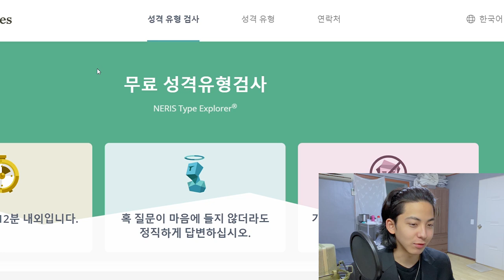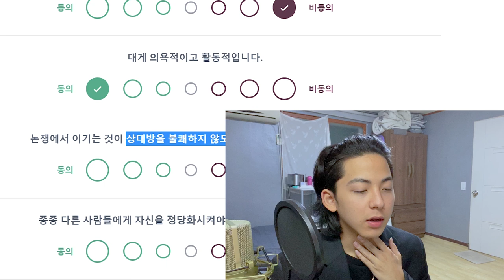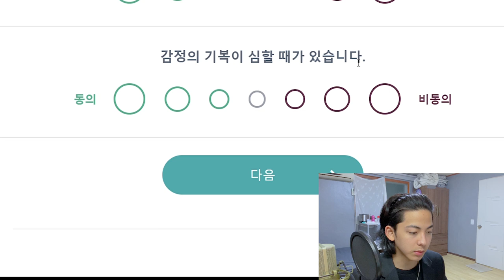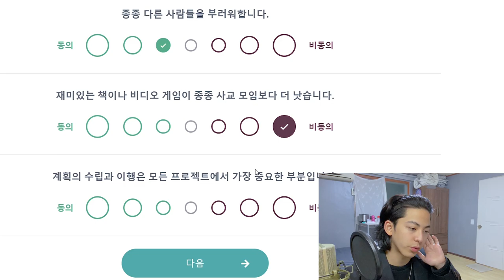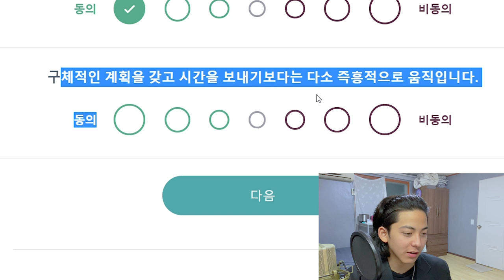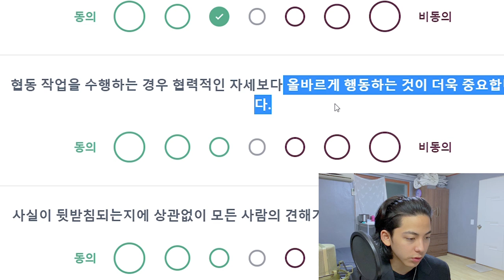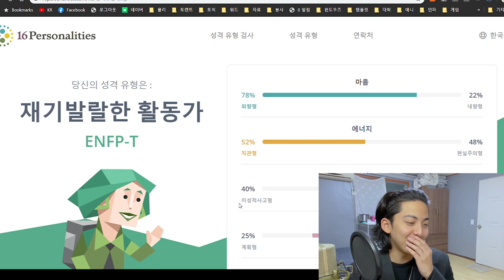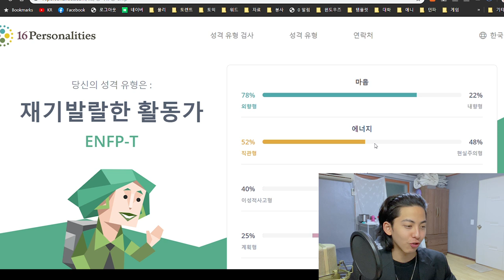인싸의 성격유형?!ㅣMBTI 검사ㅣ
저는 보이는 그대로인가 봅니당 히히

모두들 각자만의 매력을 존중합니다

인생 재밌게 살아 봅시다 ㅋ